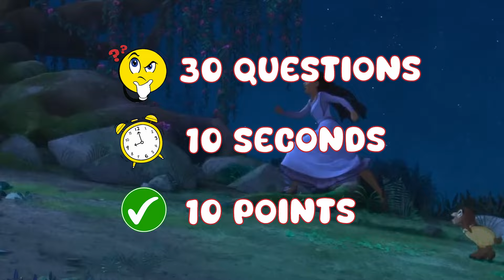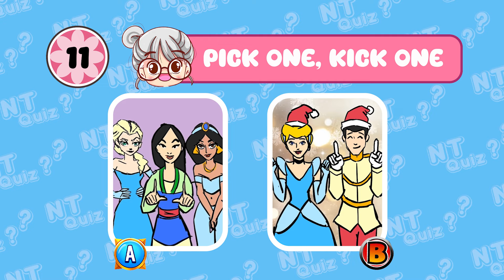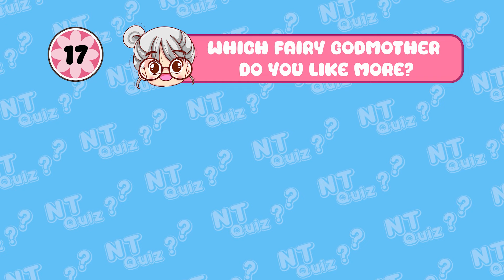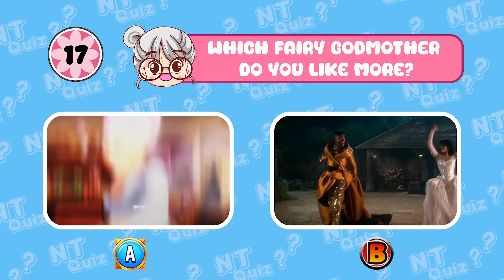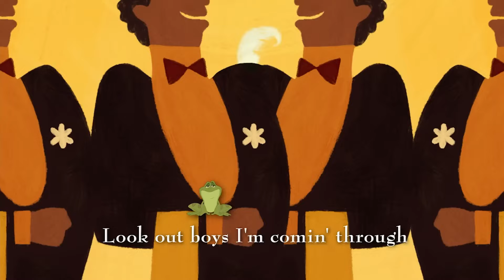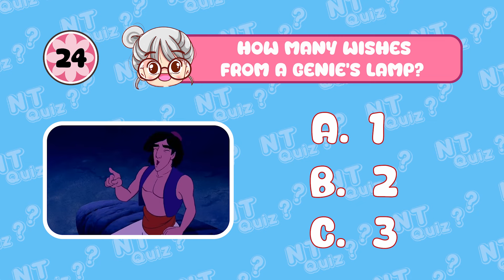Guess Who's DANCING - Disney Princess DANCES | Elsa, Rapunzel, Cinderella, Chelsea Mermaid, Isabela